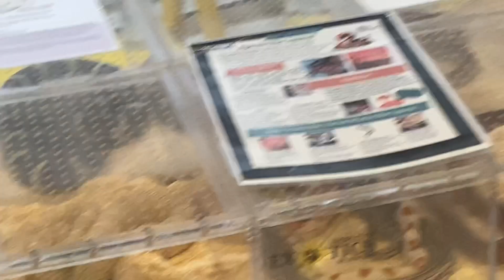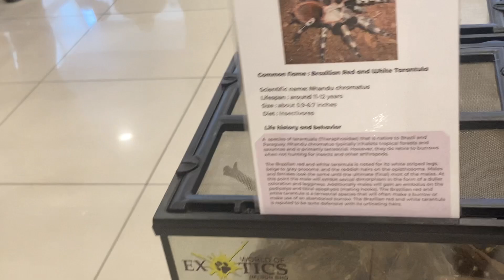The animals exhibition take place in a supermarket of Malaysia